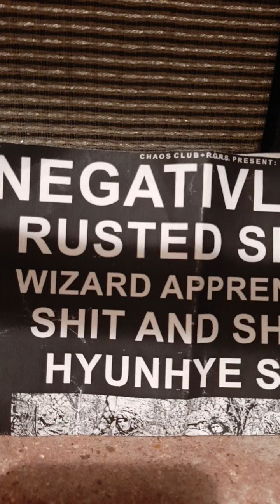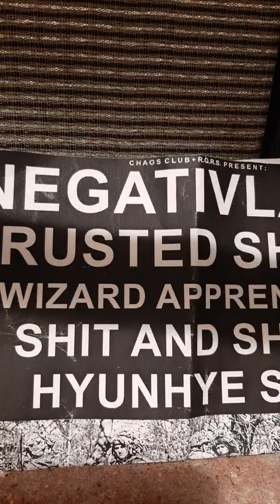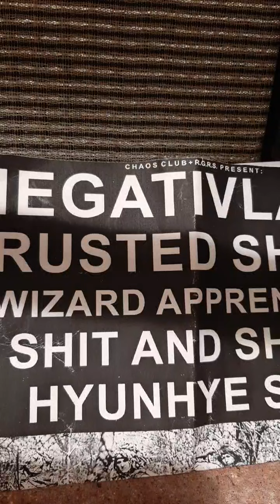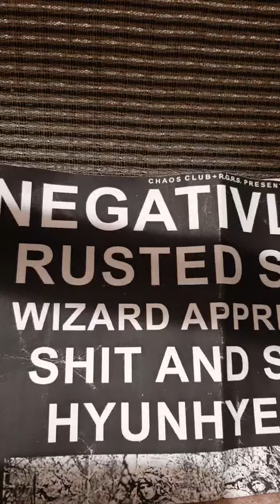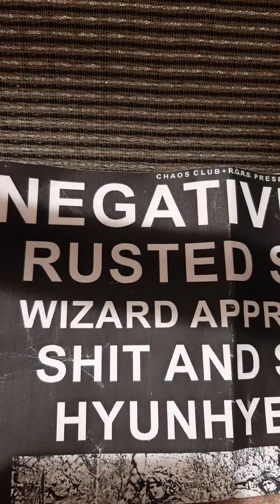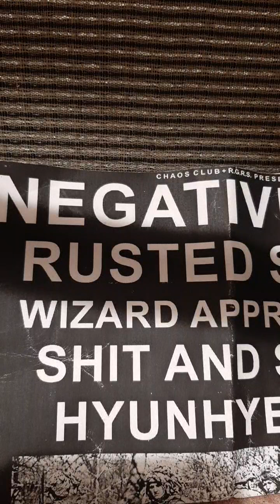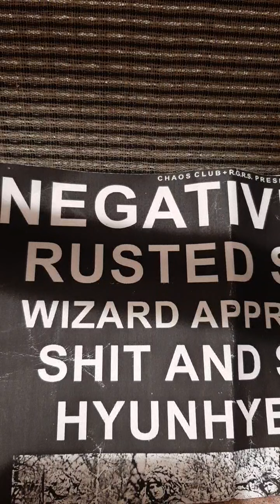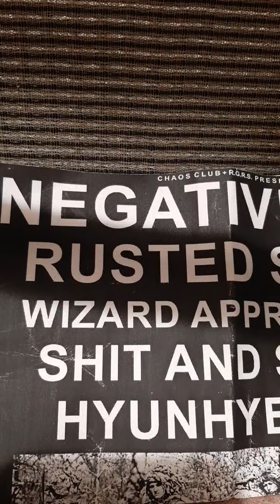a bag of mess july 23rd 11;45pm how much of love to survive pt1